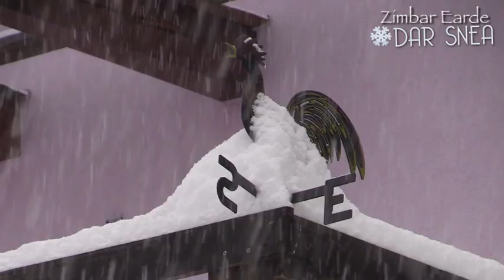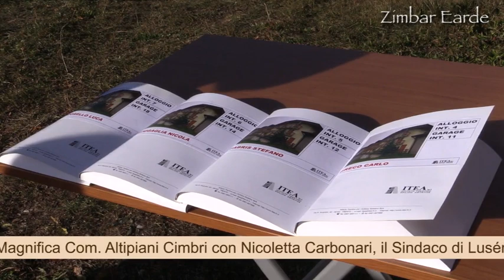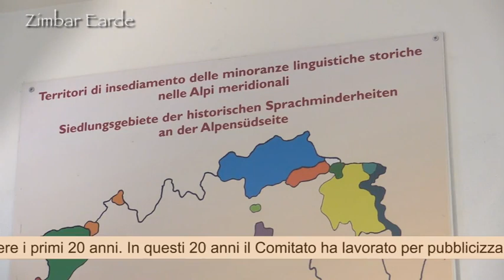748 - TG Cimbro - Zimbar Earde - Luserna - 5/12/2020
TG cimbro sotto la neve
Consegna chiavi appartamenti ITEA, progetto Coliving Luserna. Intervista all'Assessore PAT Stefania Segnana, al Sindaco di Luserna Gianni Nicolussi Zaiga, ad Annapaola Greco, nuova famiglia a Luserna
Intervista ad Anna Maria Trenti sulle future attività del Comitato Isole Linguistiche Germanofone
Fridl e la neve